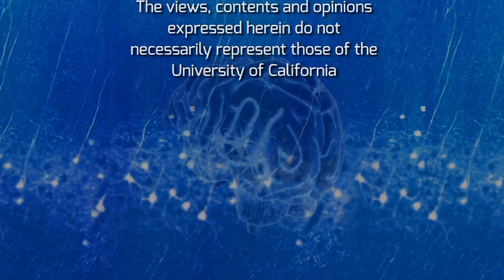Residential Care and Alzheimer’s Disease - On Our Mind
Choosing residential care for a loved one if often a difficult decision. Linda Cho, executive director of Stellar care, joins William Mobley, MD, PhD to talk about the new models of residential care, family involvement, care with dignity and more.  Series: "The Brain Channel" [Health and Medicine] [Show ID: 28955]